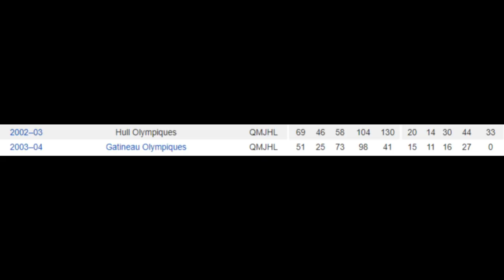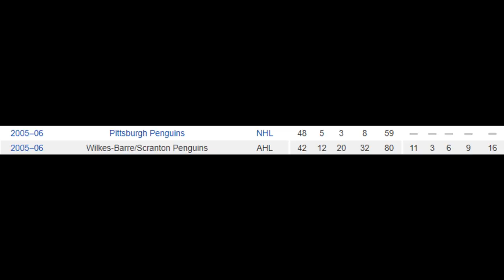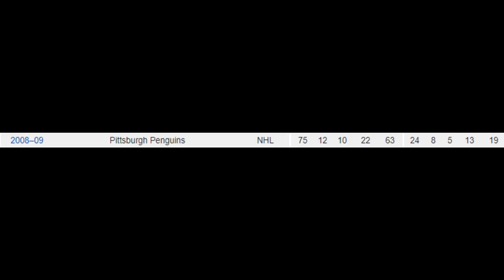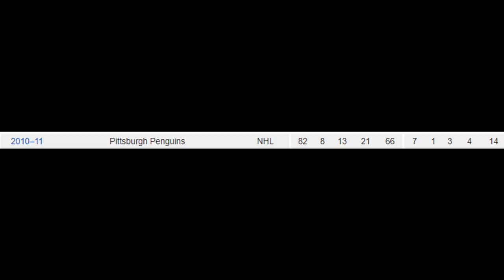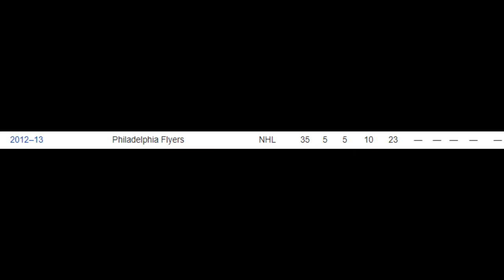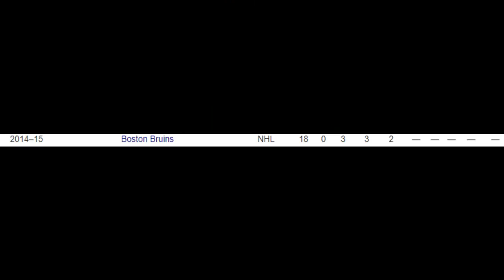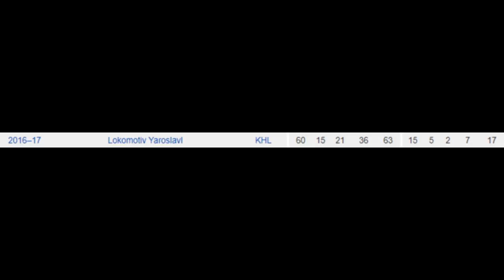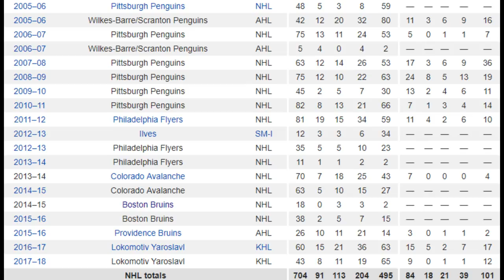Whatever Happened To...Maxime Talbot?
In our continued search for past NHL mainstays who seemed to disappear overnight from the league, we take a look at a former alternate captain and Stanley Cup champion as we answer the question: whatever happened to Maxime Talbot?